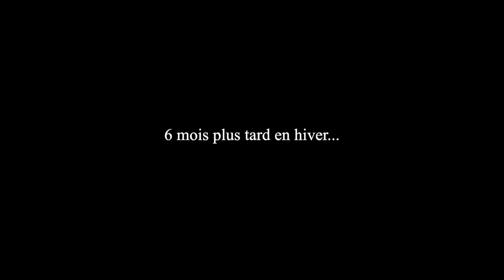MON PLUS HAUT SALTO à 28M (police débarque) - Cliff Diving Urbain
Dans cette nouvelle vidéo, nous nous attaquons avec quelques potes à un pont de 28 mètres de haut, ce qui en fait mon saut de " falaise " le plus haut! C'est plutôt du bridge jumping que du cliff jumping pour le coup...

Tout à commencé un bel après-midi d'été, quand nous sommes allés nous entrainer aux Bains des Paquis à Genève comme on le fait souvent en été pour préparer nos plongeons de plus haut. Mais ce jour là... tout ne s'est pas passé comme prévu pour moi sur le pont...

On y est donc revenu 6 mois plus tard pour une revanche!!

Ne reproduisez évidemment pas ce saut, c'est une hauteur très sérieuse et l'on peut se faire très mal si on est pas entrainé. En plus de cela, c'est interdit de sauter de ce pont.

Je ne recommande pas ce genre d'activités. Notre but est de montrer comment nous le faisons en toute sécurité. C'est à prendre très au sérieux!

Bon visionnage!

Aleks